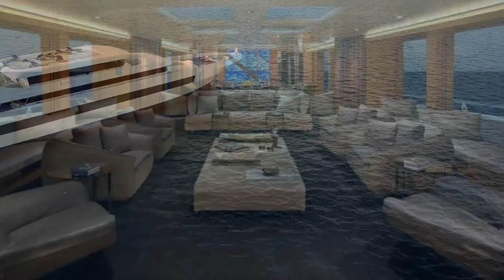The Top Ten Private Yachts In The World | 2021 Private Yachts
If you're considering buying a yacht, here are the top ten private yachts in the world you can look into.